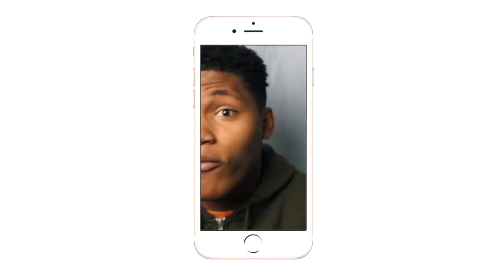THIS EPISODE WAS AMAZING!!| GROWN-ish Episode 4 Starboy | REVIEW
Zoey you are forever going to be know as "Cup Girl"! Also Live Tweet With Me Wednesday My Twitter Is Kvngbrando So Lets Do This!!
Intro/Outro: Jaden Smith Fallen
Camera: Cannon 60D
Editing Software: Imovie & Premiere Pro